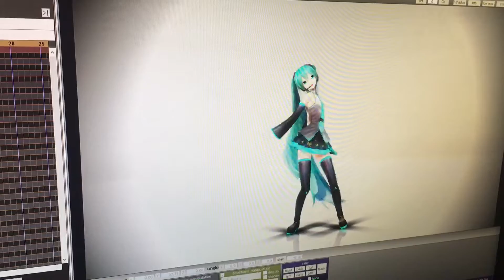World is Mine Motion WIP!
Okay so, Ten Thousand Stars was a bit too complicated for me as I'm a beginner of creating motion data. So instead, to improve, I'll be making a few other more simple motions! Here's the first one, World is Mine, and this is what I've gotten so far! Hope you like it! And yes, I recorded this on my phone because I was in a hurry and I was too lazy to render xP